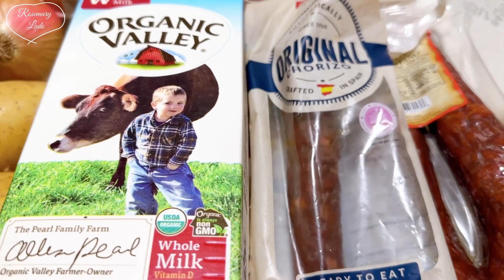TORTILLA- SPANISH OMELETTE món ăn truyền thống nổi tiếng, đơn giản và ngon miệng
🌺TORTILLA🌺
🌺SPANISH OMELETTE 🌺
Là một món ăn truyền thống và rất nổi tiếng của người Tây Ban Nha, đi các nhà hàng nào các bạn cũng sẽ thấy trong thực đơn.
Món ăn rất dễ làm, nhanh gọn và rất ngon chỉ cần 3 nguyên liệu trứng, khoai tây và hành.
Được ngày nghỉ Mi Xù đã thuyết phục ông xã vào bếp để chia sẻ món ngon này, rất mong các bạn ủng hộ nha
Giờ chúng mình cùng vào bếp để chinh phục món omelette Tây Ban Nha này để biết thêm được một món ngon, dễ làm nha các bạn
Link chia sẻ chi tiết ở đây
🍁Nguyên liệu
5 củ khoai tây vàng
2 củ hành tây
6 quả trứng
Chorrizo ( nếu có)
1,5 tsp muối
1/4 cup sữa
1/2 tsp hạt tiêu
🍁Cách làm mời các bạn xem hướng dẫn chi tiết trong video
👉Khoai tây các bạn có thể thái lát mỏng để làm nhưng MX thấy thái miếng thế này sẽ ngon hơn
👉Đây là món truyền thống của người TBN có thể ăn sáng hay làm món chính đều rất ngon
🌺Link CÁC MÓN NGON NỔI TIẾNG CỦA MỸ VÀ CHÂU ÂU BY MI XÙ

FOLLOW MI XÙ ROSEMARY LADO